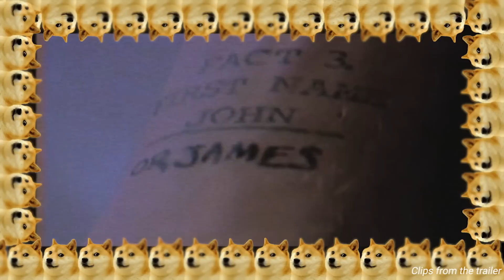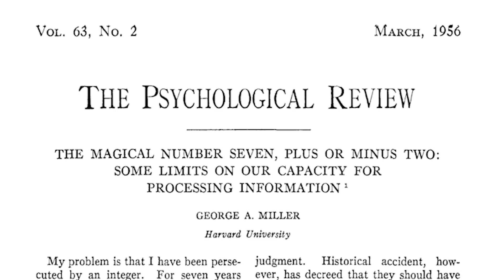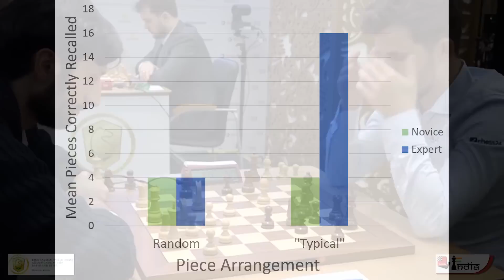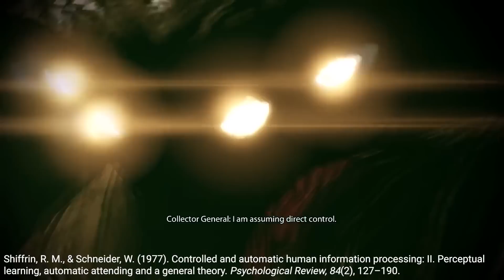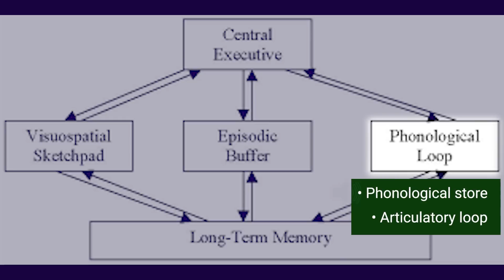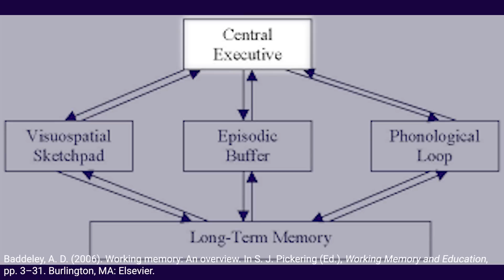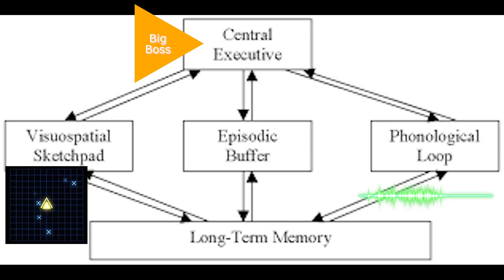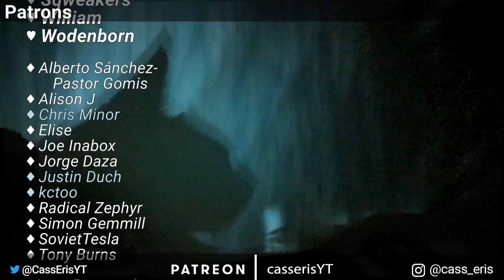Introduction to Working Memory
This video covers one of the popular models of how we are able to hold and work with information in our head: Baddeley's working memory.

Timestamps
0:00 Rough example of what working memory would hold
2:15 Pre working memory - George Miller's "Magical Number 7, Plus or Minus 2"
7:30 Atkinson-Shiffrin information processing memory model
9:56 Working memory
11:43 Phonological loop
13:17 Visuospatial sketchpad
14:56 Central executive
16:40 Episodic buffer
17:38 Wrap Up